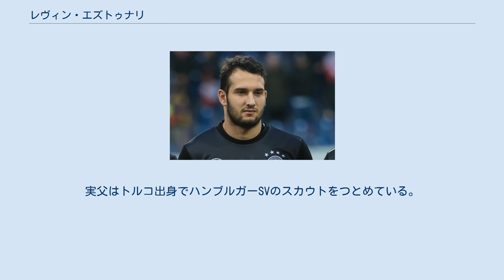レヴィン・エズトゥナリ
レヴィン・エズトゥナリ（Levin Öztunalı 、1996年3月15日 - ）は、ドイツ・ハンブルク出身のサッカー選手。
ブンデスリーガ・1.FCウニオン・ベルリン所属。
一般的には『レビン・エツナリ』と紹介されることが多い。
 2013年1月、 バイエル・レバークーゼンがハンブルガーSVからエズトゥナリを5年契約で獲得することが内定したと発表。
8月、SCフライブルク戦でプロデビュー。
17歳146日というクラブ史上最年少、ブンデスリーガ全体でも11番目に若いデビューを飾った。
 2014年12月、SVヴェルダー・ブレーメンへ18ヶ月間レンタル移籍することが発表された。
2014-15シーズン最終節のボルシア・ドルトムント戦で初ゴール。
 2016年8月、1.FSVマインツ05はレバークーゼンからエズトゥナリを5年契約で獲得したと発表した。
27日のボルシア・ドルトムント戦で移籍後初出場。
次節TSG 1899ホッフェンハイム戦で移籍後初ゴール。
 2021年5月19日、1.FCウニオン・ベルリンへの移籍が決まり、同年7月より加入することが発表された。
 元ドイツ代表選手であるウーヴェ・ゼーラーを祖父に持つ。
実父はトルコ出身でハンブルガーSVのスカウトをつとめている。